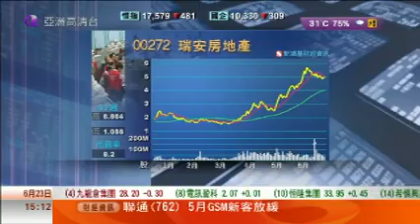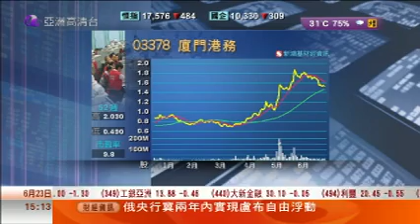郭思治於 aTV 理財博客分析港股 6 月形勢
郭思治分析港股 6 月形勢